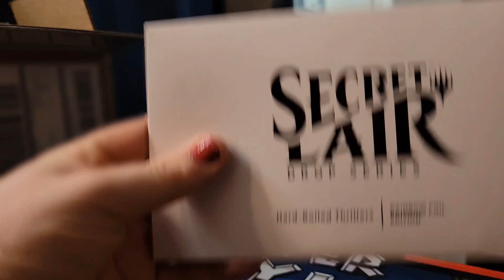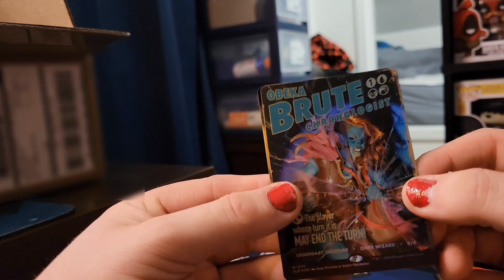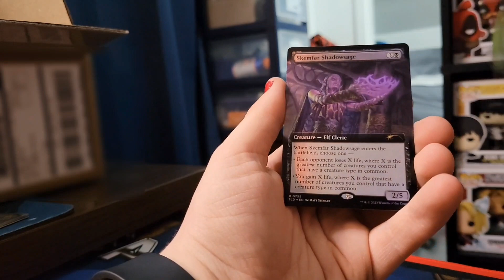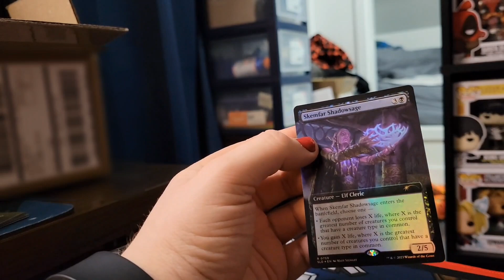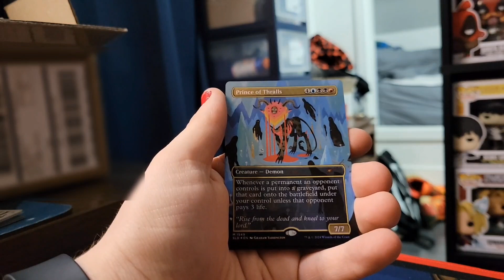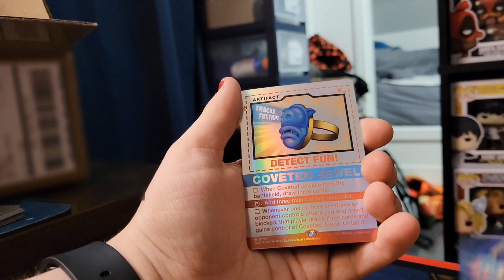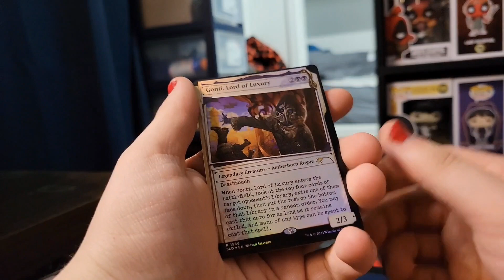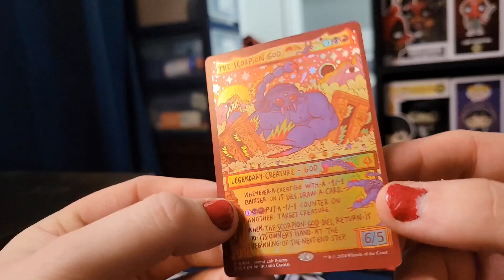Secret Lair Opening #2: Winter Superdrop 2024